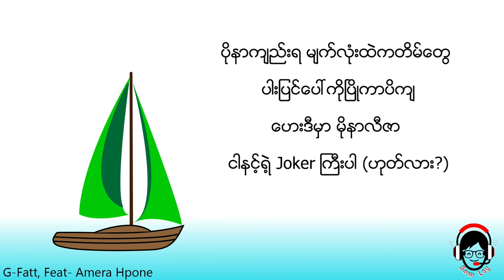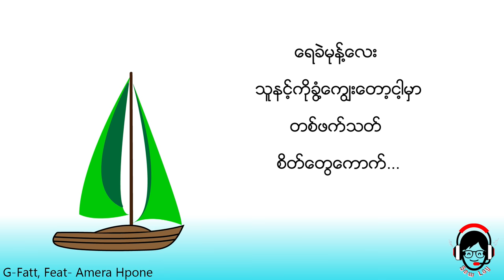ရွက်လှေ - G-Fatt, Ft- Amera Hpone ( Lyrics ) (Official audio)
ဒါကတော့အားလုံးစောင့်မျှော်နေကြတဲ့ G-fatt နဲ့ Amera Hpone တို့ဆိုထားကြတဲ့ "ရွက်လှေ" official audio လေး လွန်ခဲ့တဲ့၂ရက်က ထွက်ရှိလာပါပြီ။
အရင်တစ်ခေါက်က တင်တဲ့ရွက်လှေတုန်းကလဲ အားပေးခဲ့ကြသူအားလုံးကိုကျေးဇူးတင်ပါတယ်ဗျ။
အားလုံးနားဆင်လိုက်ကြပါအုံး။❤️️